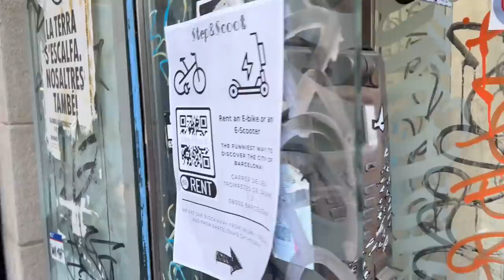Sp ep2| Gothic Quarters & The Oldest Christmas Market In Barcelona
The stunning gothic quarters and the oldest xmas market In Barcelona